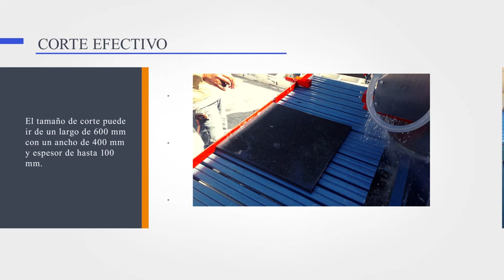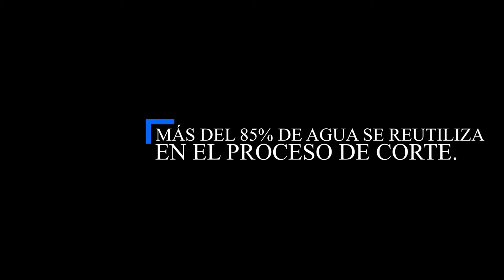MAQPI.- RECUPERADORA V-450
Éste tipo de cortadoras son perfectas para fabricar formatos cuadrados o triangulares en cantera o mármol.